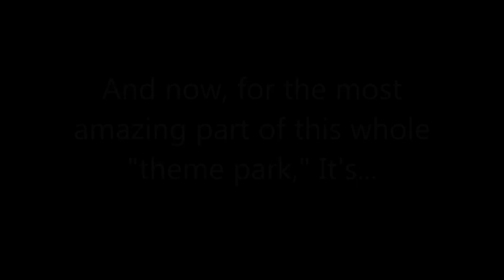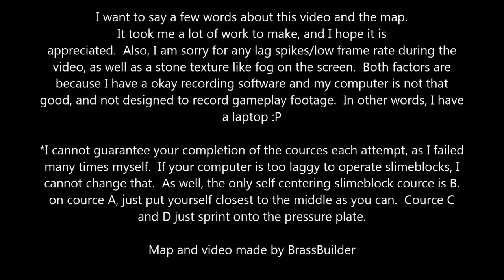Ultimate Slimeblock Multi Launcher - Upperworld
And thanks to Mumbo for putting me in the top 10!
Liked the video? a like would be greatly appreciated!